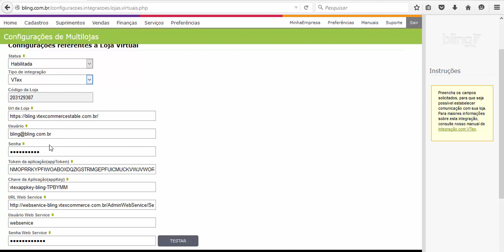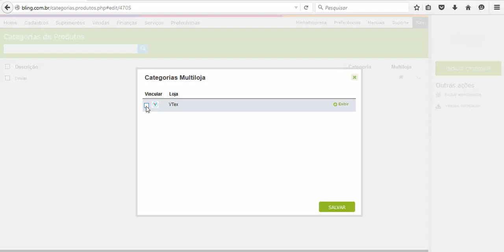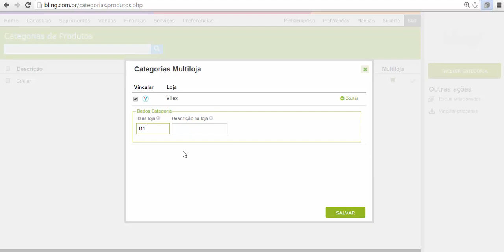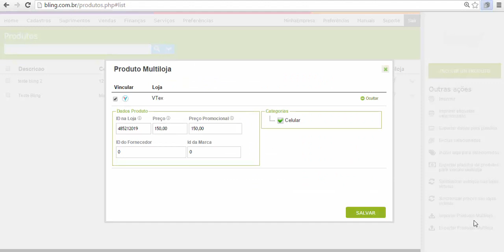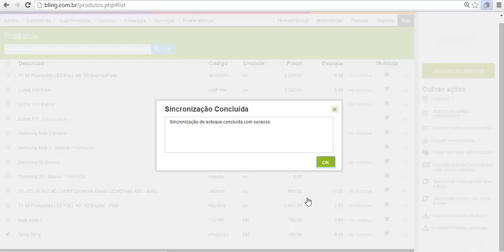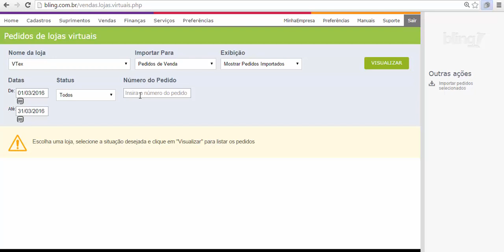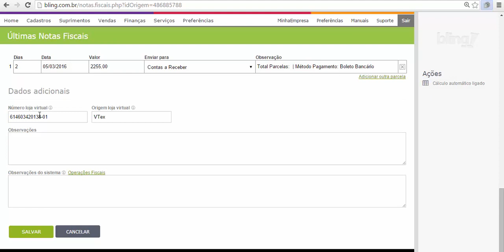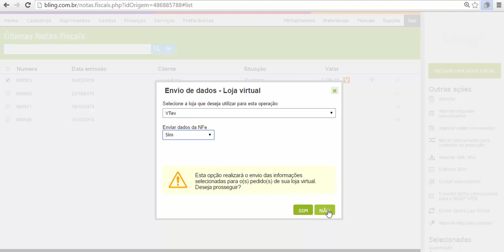VTEX E BLING ERP INTEGRAÇÃO E CONFIGURAÇÃO INICIAL LOJA VIRTUAL E-COMMERCE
Cupom

ACESSE ABAIXO:
TREINAMENTO GRATUITO SOBRE MERCADO LIVRE E LOJA VIRTUAL (+80 AULAS):

Assista ao vídeo e saiba de maneira simples como integrar sua loja VTex com o Bling. Aprenda a importar e exportar produtos, atualizar estoque, importar pedidos, entre outras funcionalidades.